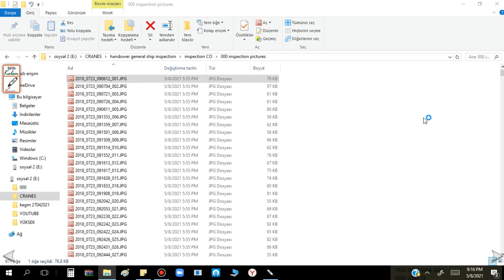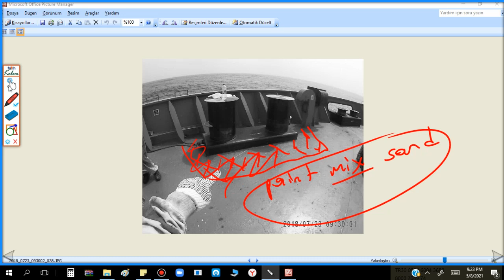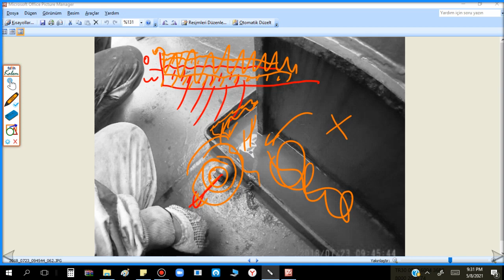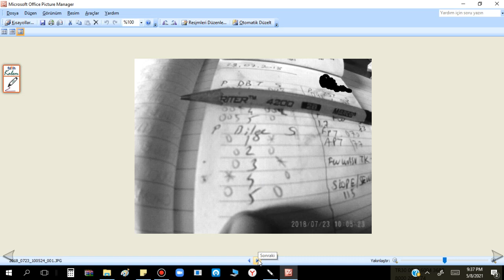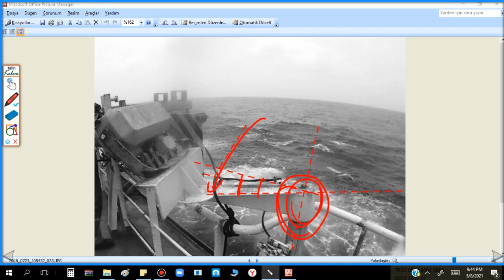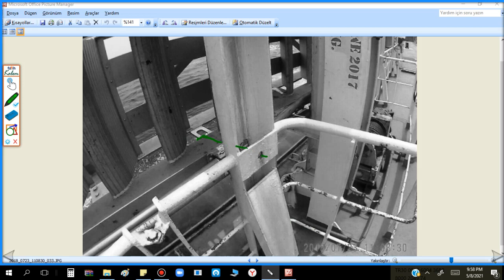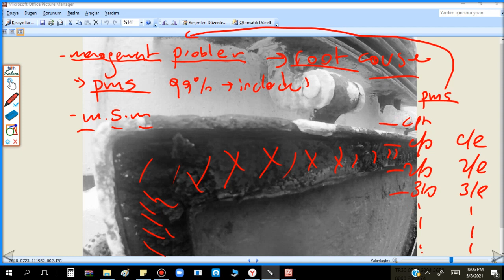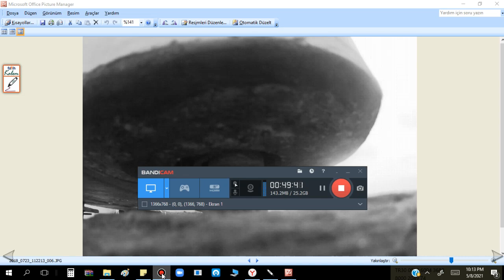002 Chief Officer Handover and Ship Inspections 1. Zabit Devir Teslim ve Gemi Kontrolleri